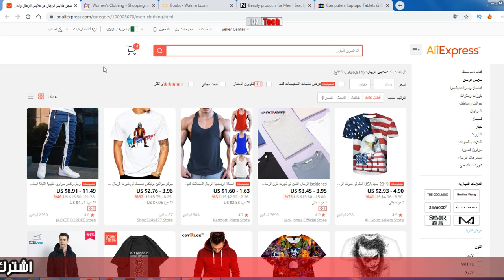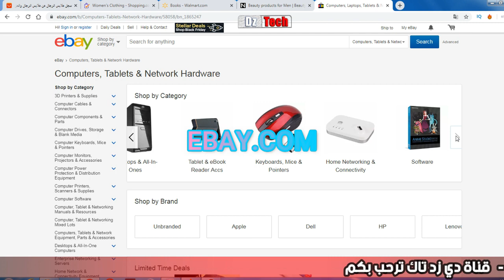اليكم أفضل خمسة 5 مواقع للشراء عبر الانترنت جربتها انا شخصيا بأفضل وأرخص الاسعار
اليوم سوف اقدم لكم افضل خمسة 5 مواقع لشراء عبر الانترنت جربتها انا شخصيا لنتابع الفيديو على بركه الله
لا تنسو متابعه مدونتنا البسيطة - مدونة المهندس مانو تك